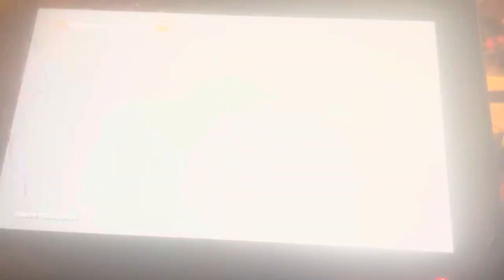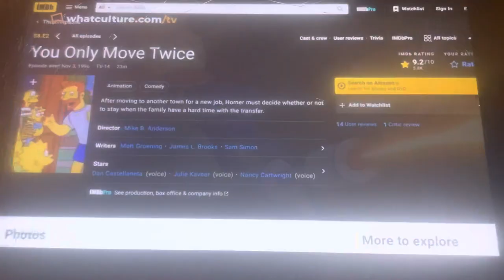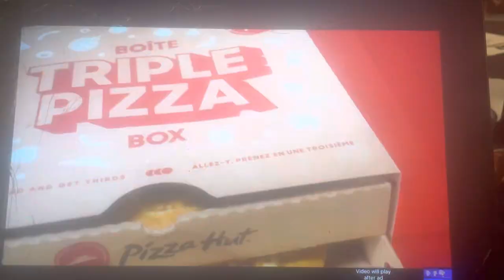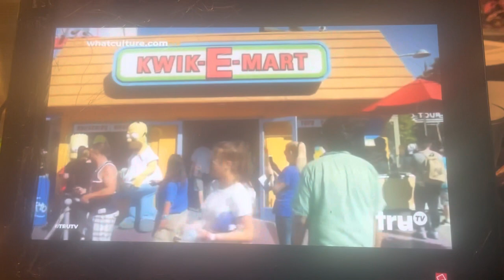April 14, 2023